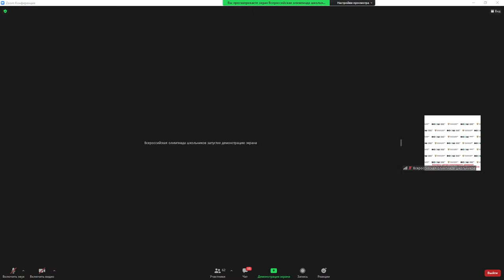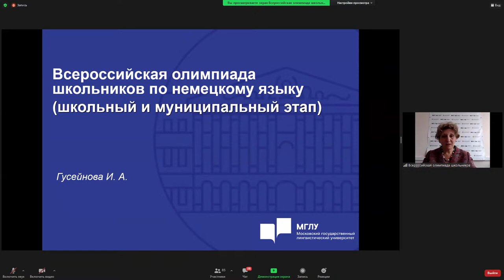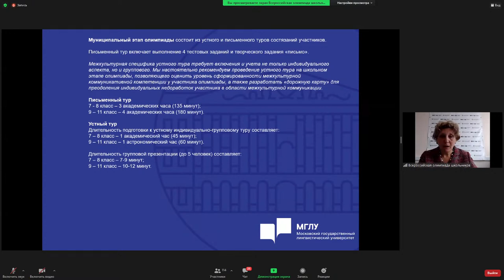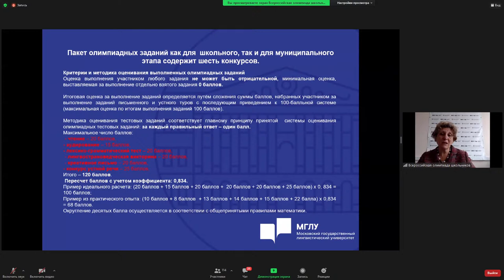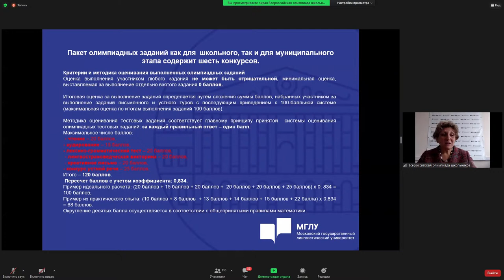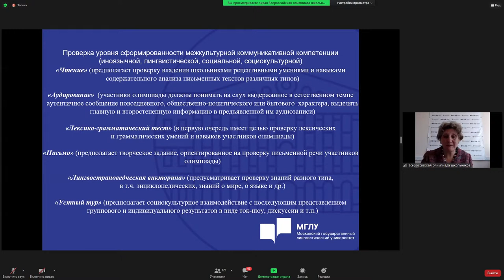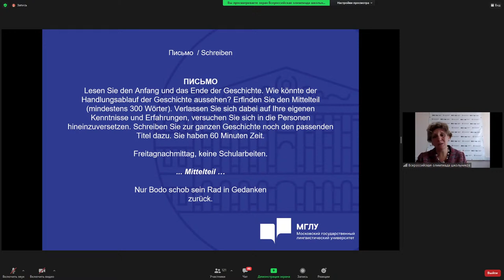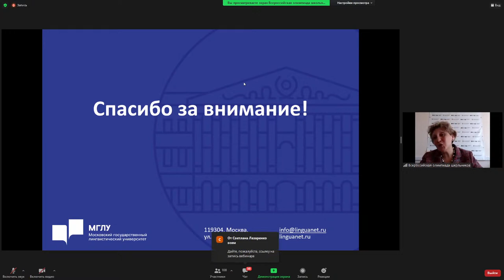Всероссийский консультац. вебинар по немецкому языку в рамках всероссийской олимпиады школьников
Всероссийский консультационный вебинар по немецкому языку в рамках всероссийской олимпиады школьников для членов предметно-методических комиссий школьного и муниципального этапов 2021/2022 учебного года